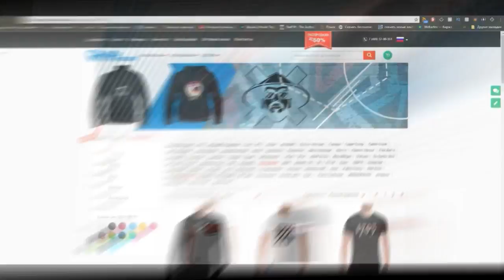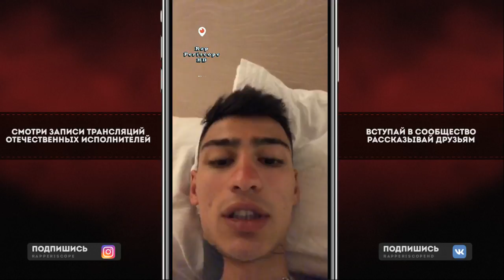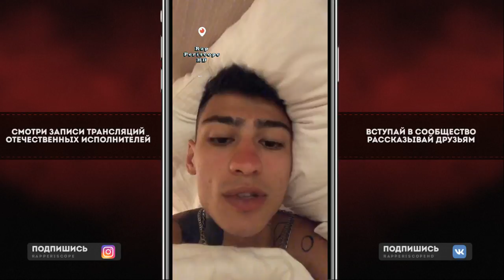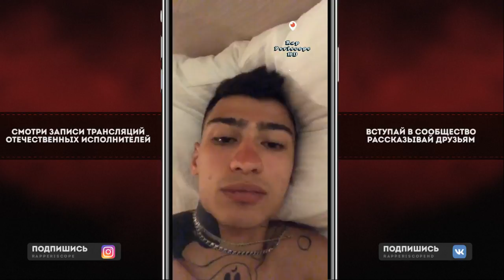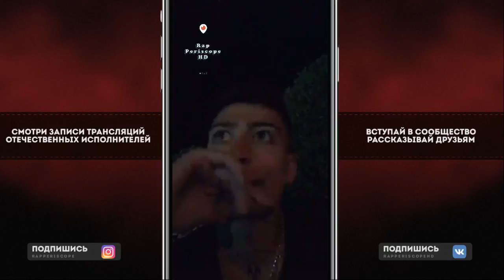Matrang о концертах в Дагестане, Егор Крид, Элджей, Скриптонит, Баста, Gazgolder